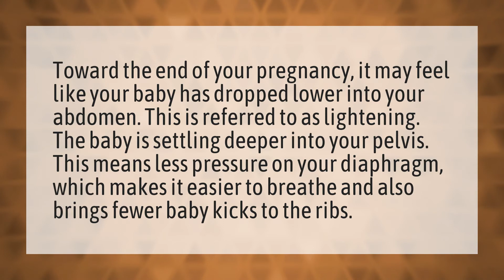What does it mean if baby is low in uterus?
Uterus Baby Boy • What does it mean if baby is low in uterus?